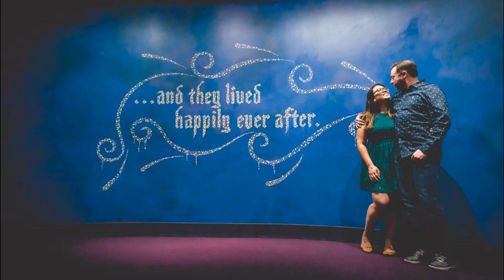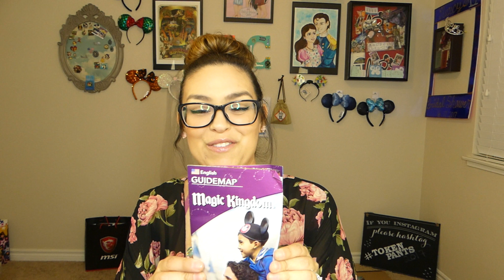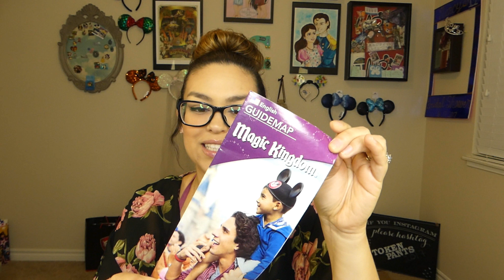Mickey's Mystery Box for May 2018!! *Giveaway Closed*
Watch me unbox Mickey's Mystery Box for May  2018!!

That's it!

I will announce a winner on Monday May 14th after I have already contacted them.

My Box is called The Fairest of them all Box!
Retails at $49.95 plus shipping